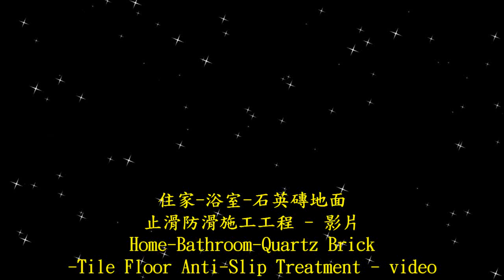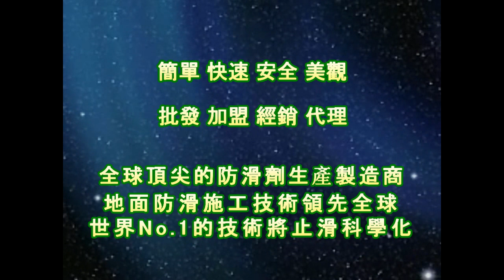P.A.S.T 1474 Home Bathroom Quartz Brick Floor Anti Slip Construction